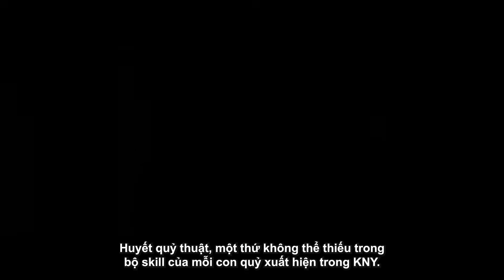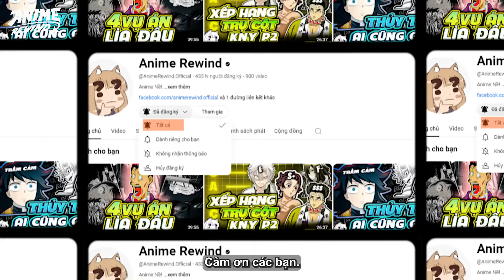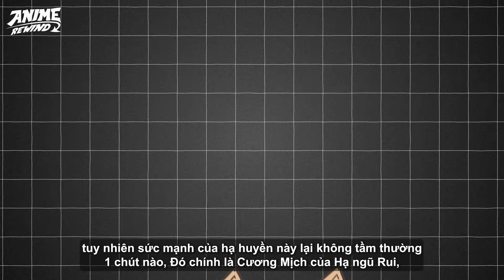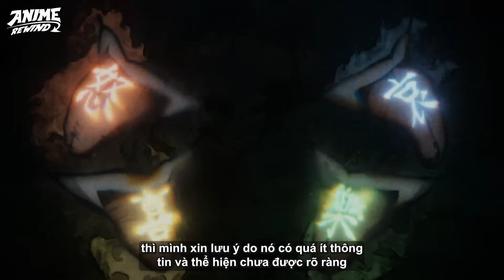KIMETSU NO YAIBA | 10 HUYẾT QUỶ THUẬT MẠNH NHẤT THANH GƯƠM DIỆT QUỶ